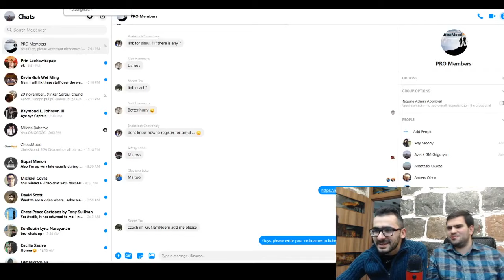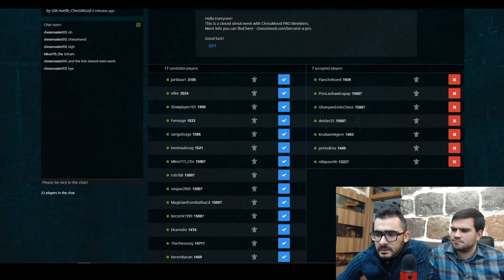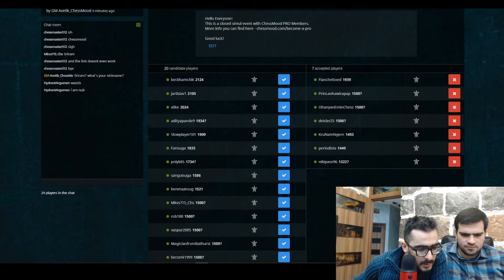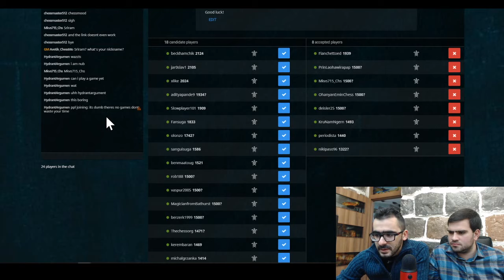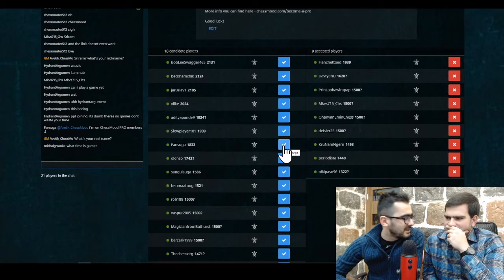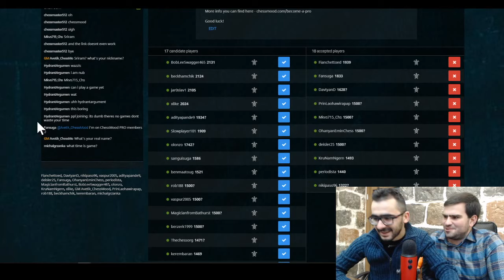ChessMood PRO Members vs Grandmasters